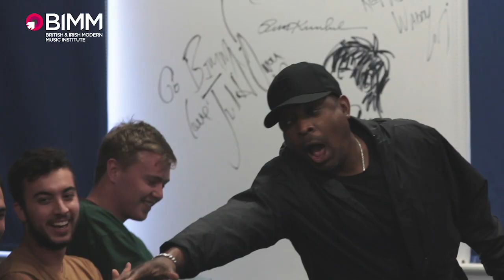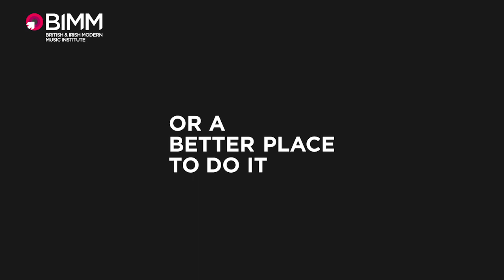Connected to a Life in Music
BIMM, The British and Irish Modern Music Institute, has colleges in eight cities where music matters most – London, Berlin, Dublin, Hamburg, Manchester, Bristol, Brighton and Birmingham – and is proud to be the largest and leading provider of contemporary music education in the Europe.

The eight BIMM colleges collaborate in perfect harmony, while ensuring that each individual institute has a unique and independent regional identity which is nurtured by its local team and students.

Over 6,500 students now have access to a range of amazing opportunities as part of our aligned network of colleges. We take students with talent and the will to work hard, and support them to become better connected than any other graduates. BIMM students collaborate with some of the finest aspiring musicians and music industry professionals in the country, and are guided by a talented group of world-class tutors; every one of them still active in the contemporary music business; and every one of them working to a syllabus honed and informed by the modern industry.

We offer direct access to regular collaborative experiences, including Masterclasses hosted by internationally renowned guest artists, end-of-term gigs, A&R panels, the annual BIMM album, and ongoing engagement with the industry, including work placements and internships.

BIMM students also benefit from being connected to the largest alumni network in the industry, with graduate success stories including Pale Waves; singer-songwriters Tom Odell, James Bay and George Ezra; and Ben Thompson from Two Door Cinema Club. Between them, BIMM alumni boast Brit and Ivor Novello awards, and have scored countless UK Top 10 albums and more than 30 UK Top 40 singles.

The secret to success is no secret. If you want to make it in music, you’ve got to get connected. Connect with BIMM, and we’ll connect you to a life in music.